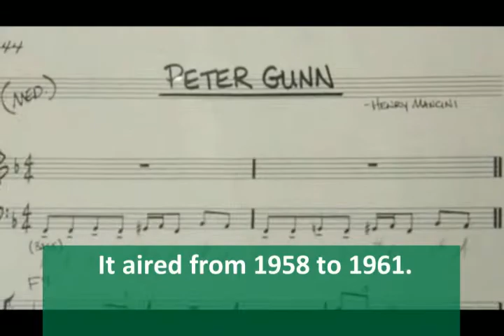The Key Players of USAO- (The Theme from) Peter Gunn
The Key Players of USAO, under the direction of Dr. Dan Hanson, rehearses the theme song from the television show, Peter Gunn in preparation for its concert at 7:30 p.m. on April 9 in Te Ata Memorial Auditorium. Featuring Adam Bryant of Tuttle, Ariel Morgan of Enid, Jesse Merritt of Minco, Nathan Allen of Amber and Hanson.